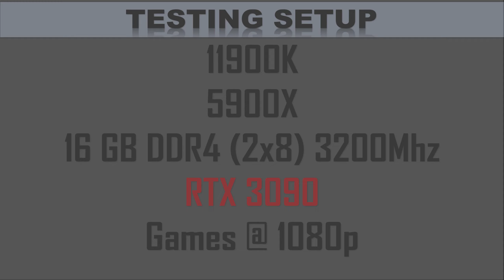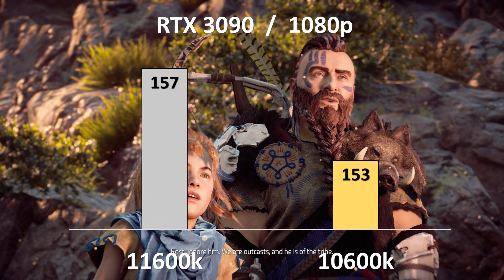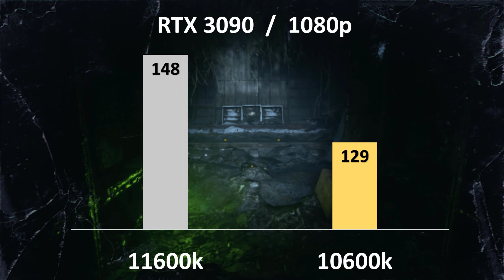Intel i5 11600k vs 10600k Gaming Benchmark Comparison RTX 3090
The six-center/12-string Core i5-11600K ($262) carries a touch of strength into the dispatch of Intel's eleventh Generation ("Rocket Lake") line of recently dispatched work area CPUs. At that point there's the Core i9; we're as yet in the profundities of tackling a few issues with our testing of the organization's leader Intel Core i9-11900K. The Core i5-11600K has demonstrated a sturdier investigate what we can would like to expect out of Intel's line of forthcoming CPUs.

TIMING
00:00   INTRO
00:13THE DIVISION 2
00:38MARVELS AVENGERS
01:05DEATH STRANDING
01:30HORIZON ZERO DAWN
01:55RED DEAD REDEMPTION 2
02:19 METRO EXODUS
02:44FORZA HORIZON 4
03:10SHADOW OF THE TOMB RAIDER
03:35   WATCH DOG LEGION
04:01BORDERLANDS 3